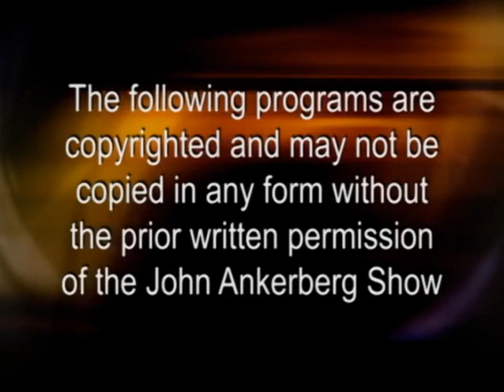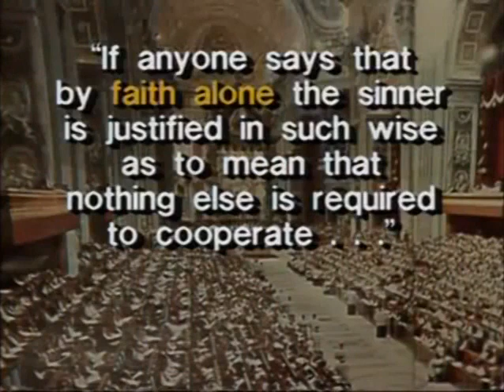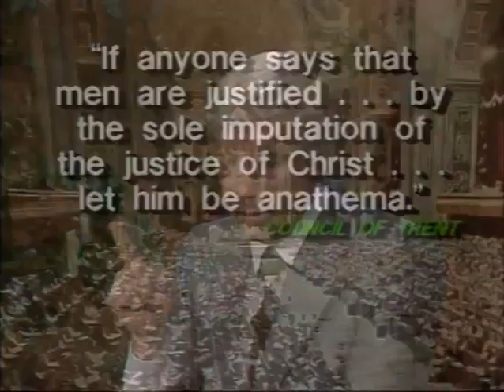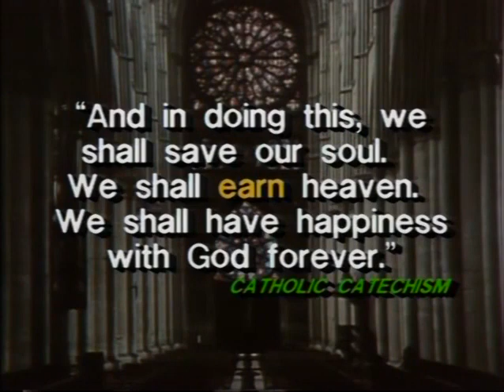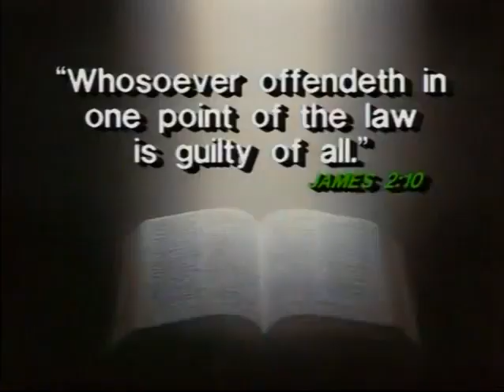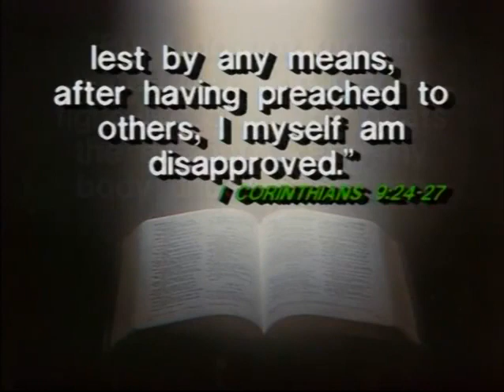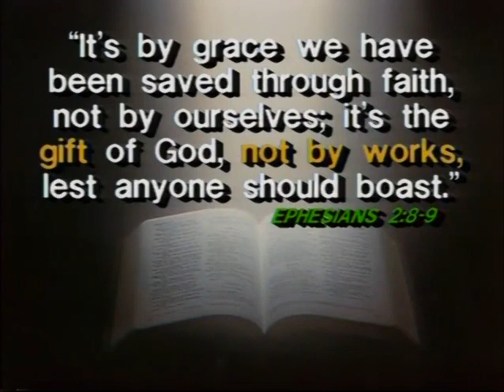Protestant Versus Catholic Debate (EPISODE 3)